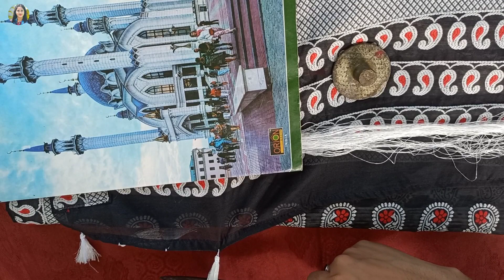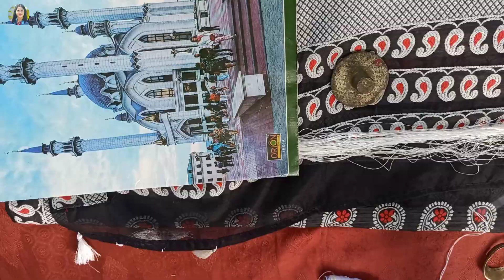vlog|গৰমত ছালৰ যত্ন লোৱাটো প্ৰয়োজনীয়/আজি বেলেগ পদ্ধতিৰে বনালো খৰিছা আচাৰ/খৰিচা লগত হাতটো পিহিলো 😭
দেওবাৰ/গৰমত জ্বৰ হৈ অবস্থা বেয়া/আজি বেলেগ পদ্ধতিৰে বনালো খৰিছা আচাৰ/এনেকৈ ১/২ বছৰ ৰাখিলে বেয়া নহয়

Heyy if you are new here 🙋
My name is Dipshikha devi
And this is my channel  @dipshikhadevi

 🔸  In this video's I'm sharing with you a  Skin care products and a daily vlog .